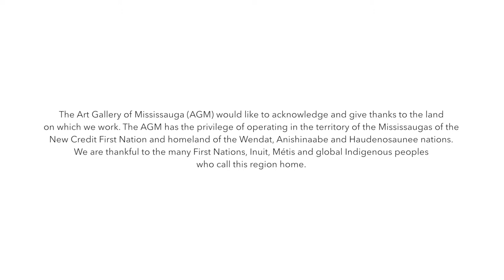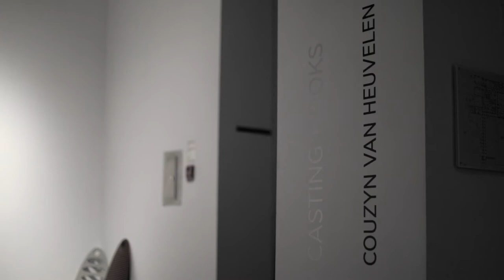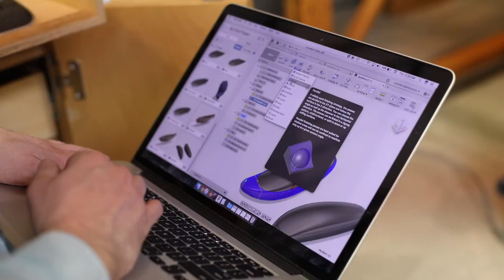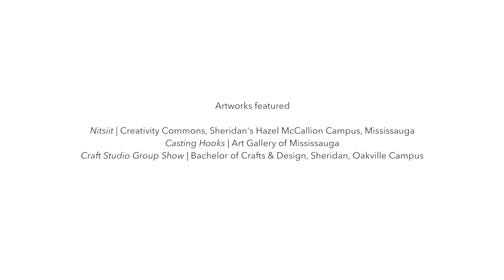Couzyn van Heuvelen: Nitsiit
Here's a fascinating summary of the production and collaborative, months-long development of Couzyn van Heuvelen's large-scale sculptural works of Nitsiit, on view in the Creativity Commons of Sheridan’s Hazel McCallion Campus in Mississauga until April 27, 2018.

The AGM is thrilled to collaborate with Sheridan College and to present an exhibition entitled Casting Hooks, in the gallery's XIT-RM Project Space to showcase the work and creative process of Inuk sculptor Couzyn van Heuvelen and offer a behind-the-scenes look at his art-making process and production. This exhibition is on view until April 15, 2018.

Van Heuvelen was chosen to create Sheridan’s Temporary Contemporary installation for the 2017-18 academic year. His project, Nitsiit, an installation of large-scale fishing lure sculptures that reference traditional and historical Inuit production were created in Sheridan’s studios using a variety of fabrication processes.

The XIT-RM is a project space showcasing emerging artists in the Mississauga, GTA and 905 regions.

The Art Gallery of Mississauga gratefully acknowledges the financial support of the Hazel McCallion Fund at the Community Foundation of Mississauga.